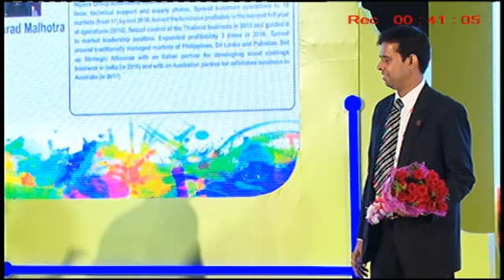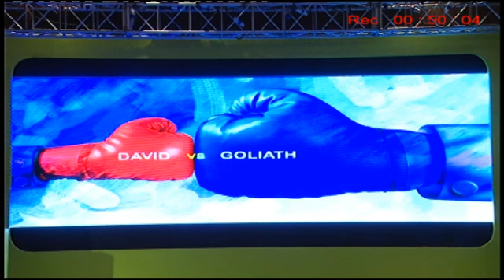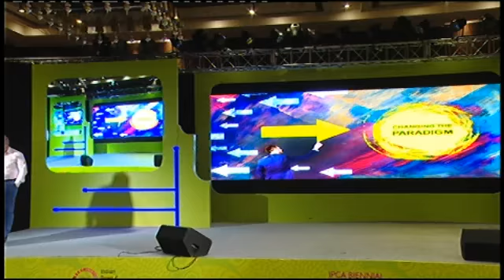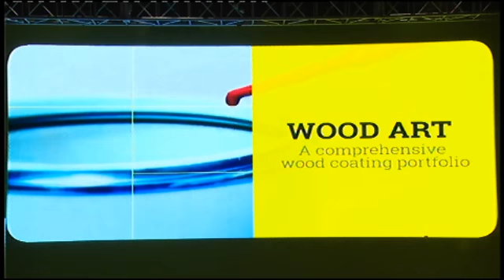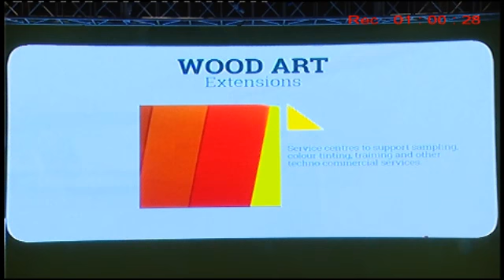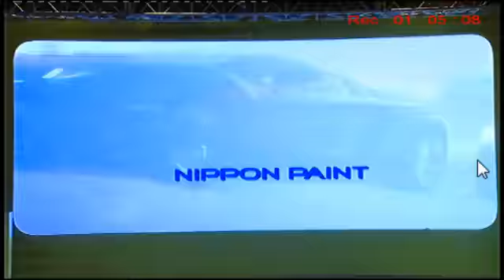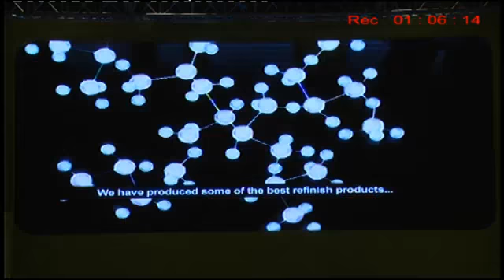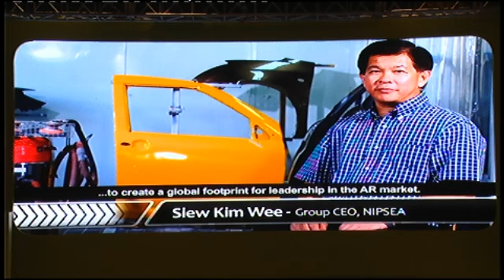IPCA Biennial Conference at Marriott Hotel, Jaipur | 5th Aug. 2017 |Talk On Marketing Innovation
IPCA Biennial Conference at Marriott Hotel, Jaipur | 5th August 2017 |Theme Talk On Marketing Innovation